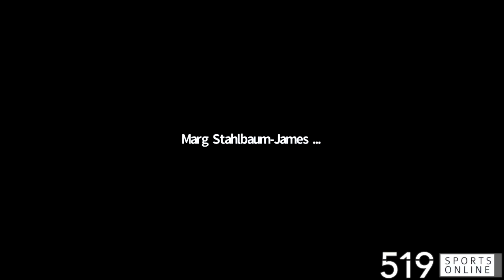Full Ceremony - The Cambridge Sports Hall of Fame inducts 8 new members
Cambridge athletes, teams and builders were recognized during the annual ceremony on Saturday May 1st, 2021. This event was hosted by radio personality Darryl Law from 107.5 Dave Rocks.